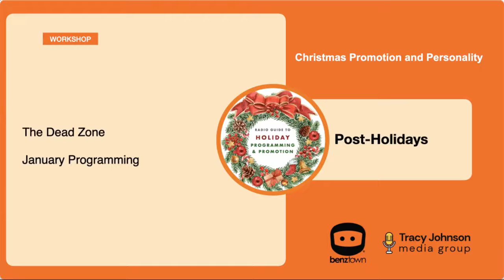Christmas Programming-Promoting into January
Consultant Mike Shepard of Tracy Johnson Media Group talks about the importance of having your primary radio personalities on the air and in January mode when listeners are back from the Christmas Holiday break.